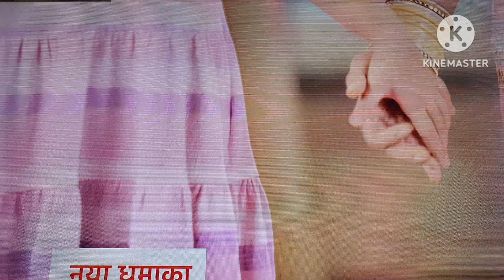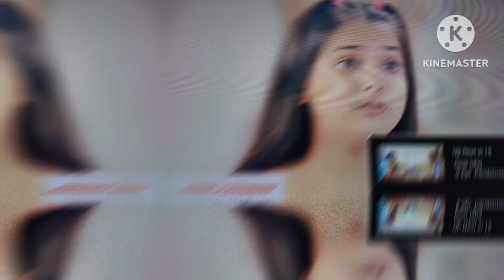साहिबा के हाथ लगा बरार परिवार का ये काला राज/teri meri doriyan update